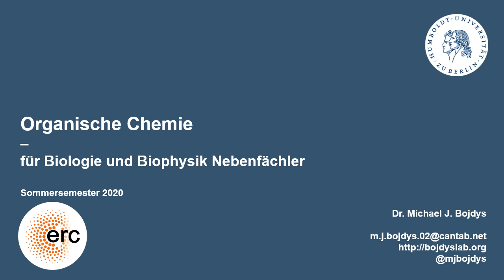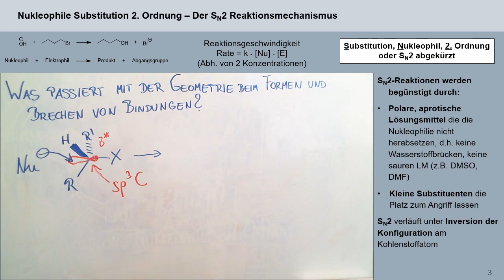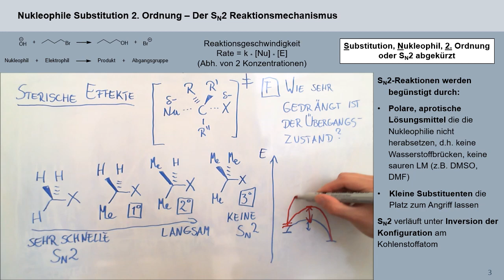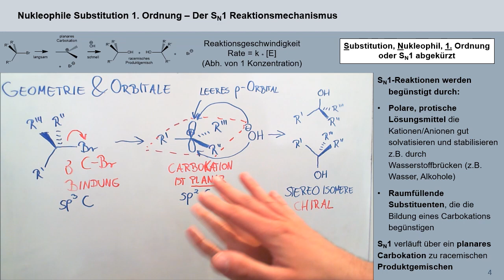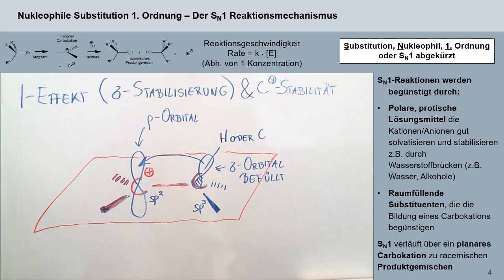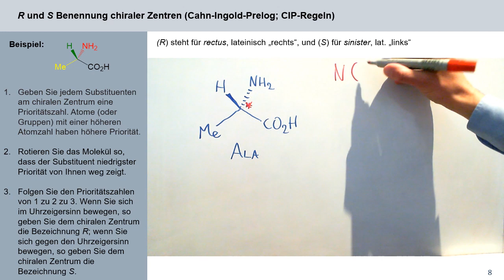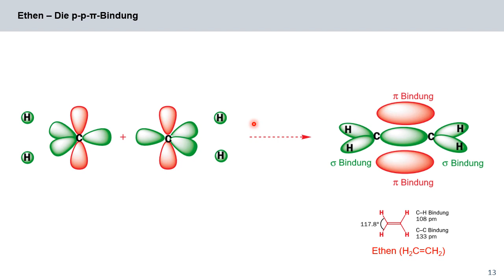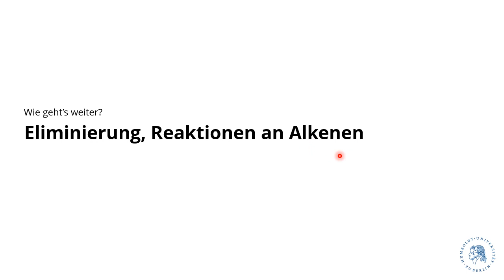03 - OC4Bio - Nukleophile Substitution, Chiralität, Alkene und Alkine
In der dritten Vorlesung lernen wir, wie man Alkane mittels nukleophiler Substitution funktionalisiert, und wie Alkene und Alkine chemisch aussehen.

MERKE: Fehler auf Folie 5 (47:06 bis 51:28) - Glycin (Gly) ist natürlich eine Aminosäure (mit einer Amingruppe -NH2 und einer Carbonsäuregruppe -CO2H) wie links in der Folie abgebildet. Im Video zeige ich auf der Tafel fälschlicherweise eine Methylgruppe (Me-) statt der Aminogruppe (-NH2). (An der Story ändert das nichts. Falsch ist es trotzdem.) Sorry!